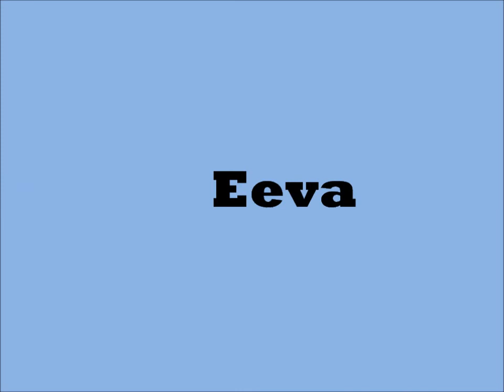Väriloiste - Eeva (Topi Sorsakoski cover)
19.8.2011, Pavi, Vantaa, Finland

Väriloiste:

Pekka Haapala (Laulu, haitari, koskettimet)
Mika "Mikki" Rantala (Kitarat, laulu)
Juha-Matti "Junnu" Hirsimäki (Kitara, banjo, laulu)
Tuomo Huusko (Basso, laulu)
Jukka Laurila (Rummut, laulu)